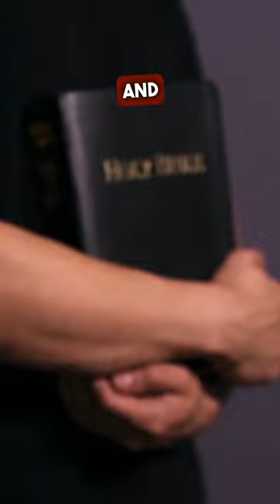How To Ask A Pastoral Candidate If He Is A Calvinist | Leighton Flowers | Pastor Search | Calvinism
Dr. Leighton Flowers, Director of Evangelism and Apologetics for Texas Baptists, talks briefly about how to ask a pastoral candidate about his views on Soteriology.

For further study, check out this article on Soteriology101.com